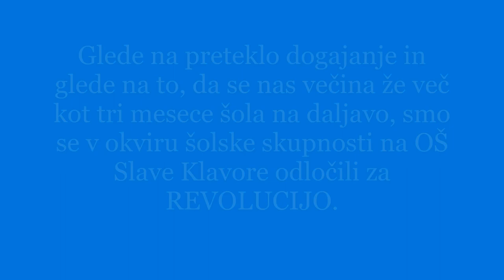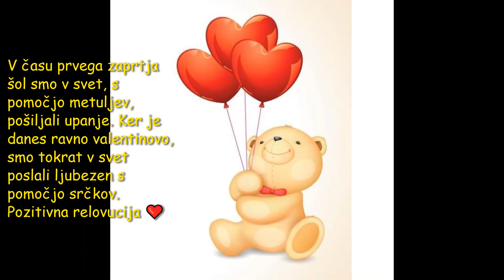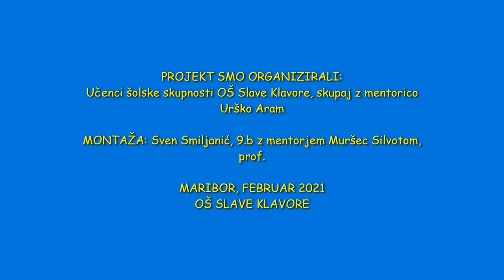PROJEKT POZITIVNA REVOLUCIJA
PROJEKT SMO ORGANIZIRALI:
Učenci šolske skupnosti OŠ Slave Klavore, skupaj z mentorico Urško Aram

MONTAŽA: Sven Smiljanić, 9.b z mentorjem Muršec Silvotom, prof.

MARIBOR, FEBRUAR 2021
OŠ SLAVE KLAVORE